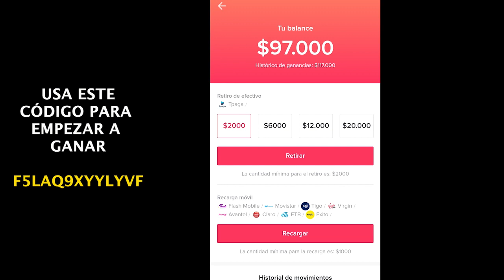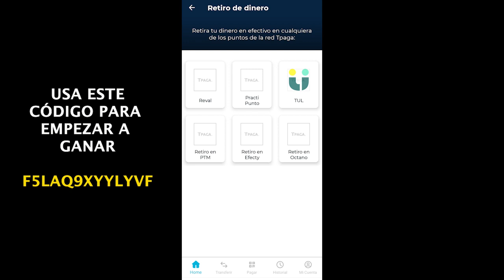💥TUTORIAL▷RETIRAR dinero de Tiktok🇨🇴 en Efectivo [Paso a Paso y con PLASTILINA😂]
🔥TIKTOK ESTÁ DANDO HASTA 40.000 COP por persona referida😱!!! (Si siguen viendo videos)
👉Código TIKTOK: F5LAQ9XYYLYVF 👈.
Empieza AHORA!

En este nuevo vídeo te cuento cómo retirar el dinero que acumules en Tiktok y Tiktok Lite, con su programa de referidos. ¡Y también por ver vídeos!

👉 Se hace a través de la app TPaga. Debes descargártela y crear una cuenta antes de retirar en Tiktok
👉 Retira de tu cuenta de Tiktok, como explico en el vídeo.
👉 Ve a Efecty para retirar apenas te llegue el saldo a la app Tpaga
👉 Recibe tu platica!

👉 GANA DINERO con TIKTOK Colombia (CÓDIGO: F5LAQ9XYYLYVF ).